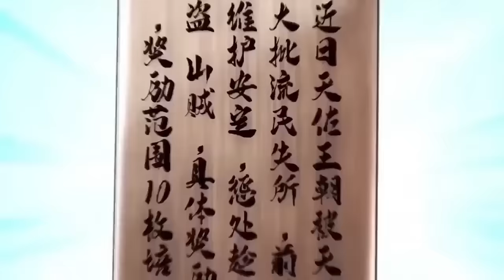【Eng Sub】《劍仙武帝：開局玄武門之變/Sword Immortal Martial Emperor》第1-70集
00:00 加入Qixiang-YouTube会员 抢先看更多精彩动漫：

【故事簡介】
李安镇守边关，浴血奋战，挽天佑王朝于将倾，然而在他为国杀敌的时候，他未过门的妻子司木琪却和太子厮混在了一起，天佑王朝国主更是免去了他大将军的职位。一夜之间，他从万人敬仰的将军，变成了人人可欺的废物，但天无绝人之路，李安得到早已绝迹世间的剑修传承，获得了可斩星辰、可破苍穹的星剑。李安自此剑指苍穹，以剑入道，斩去世间一切的不公。